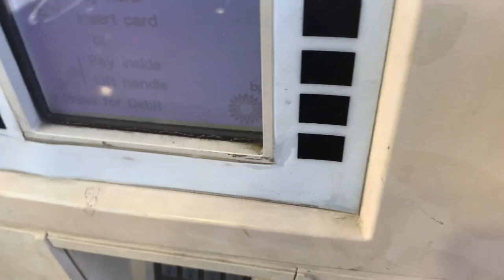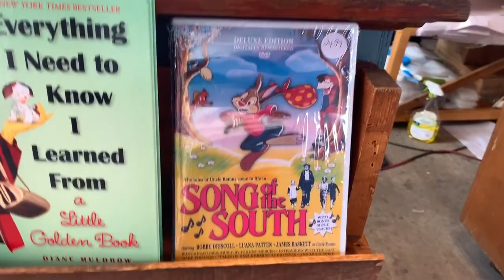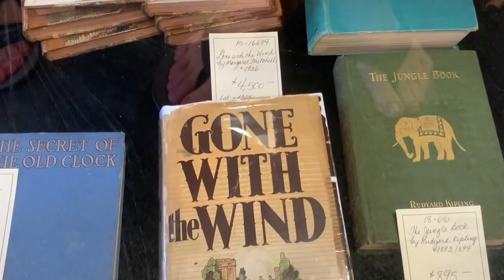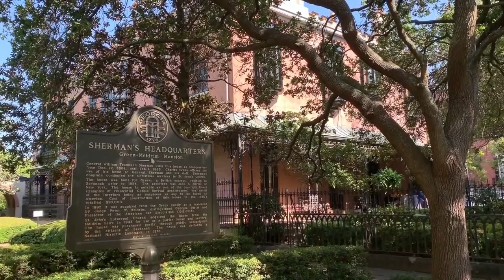Savannah Vlog #21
In this vlog I take a little trip with my Grandma to Savannah Georgia! Hope you guys have a great weekend and lookout for next week with a crazy story I have to tell you guys!

If you guys want to follow us outside the channel, feel free!